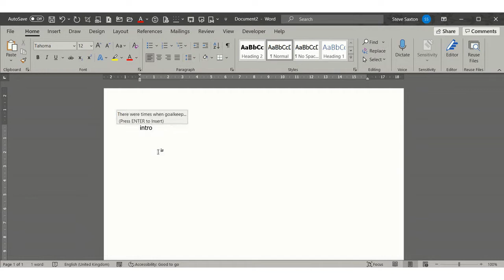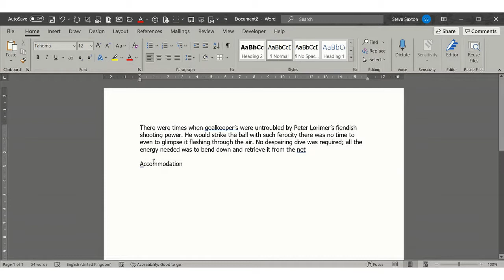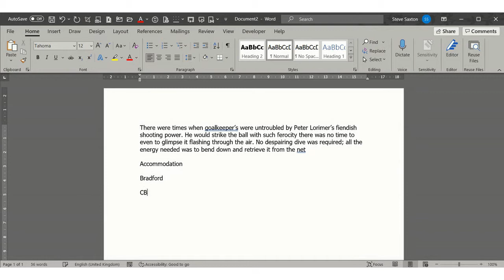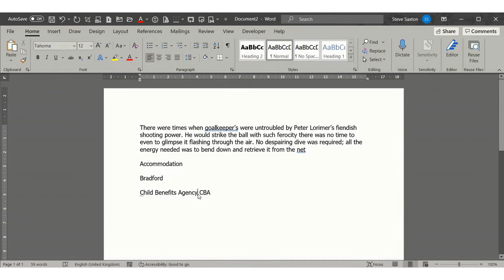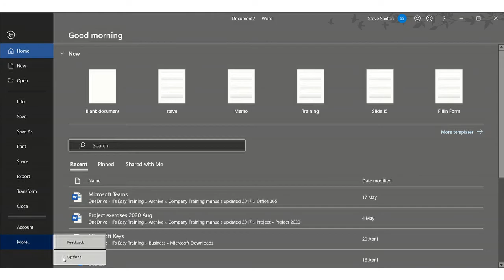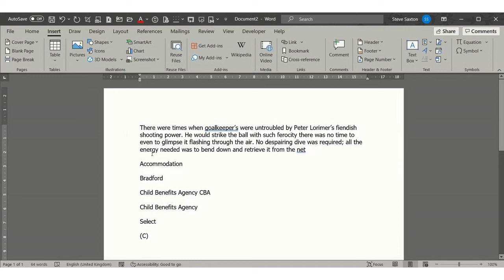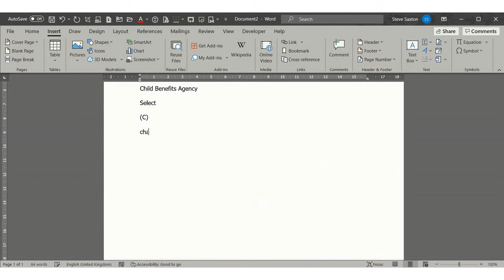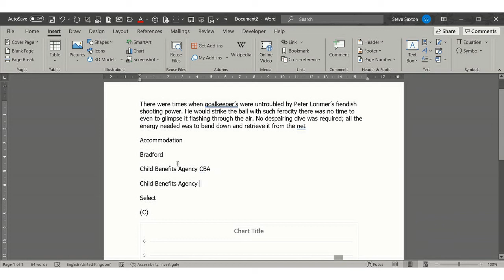Auto Text verses Auto Correct in Microsoft Word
This video explains the difference between Auto Text and Auto Correct in Microsoft Word. Auto text verses auto correct. The tutorial explains how to add an auto correct entry and how auto correct works. The tutor demonstrates how to undo an auto correct correction. The second part of the video covers auto text. The tutor explains how auto text works and demonstrates several examples. The auto text entries give the option to have an abbreviation or not, whereas auto correct just applies the correction. This is a Microsoft word tutorial, covering auto text and auto correct.